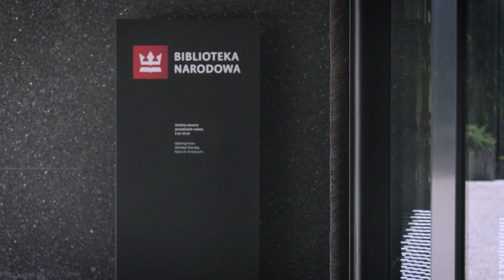Zaproszenie na Noc Bibliotek 2023 | Jeszcze tylko jeden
Impro Quartet zaprasza na 9. Noc Bibliotek.

Inauguracja akcji odbędzie się w II Liceum Ogólnokształcącym im. Stefana Batorego w Warszawie. Biblioteka Batorego, w sobotę 7 października o godz. 16:00.

Od godz. 18.00 połączmy się z Wami online. Transmisja na